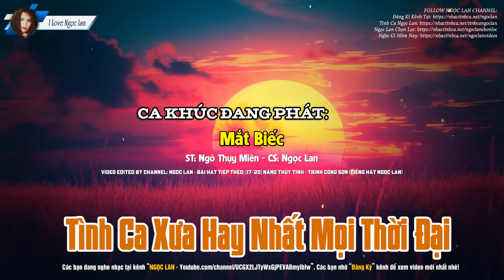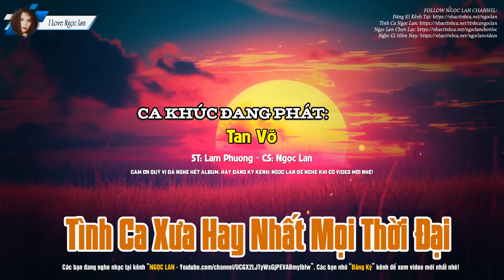Khúc nhạc tình da diết đi vào lòng người nghe - Tình ca sâu lắng để lại nhiều cảm xúc khi nghe